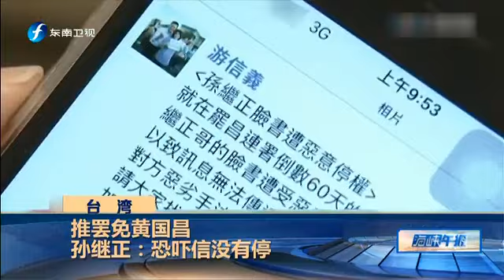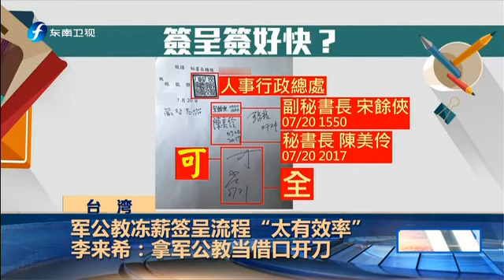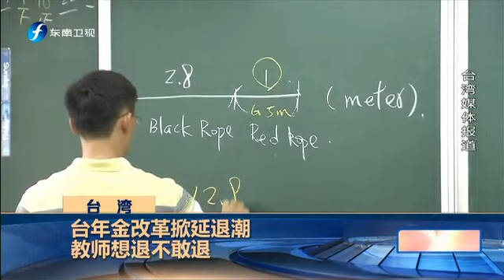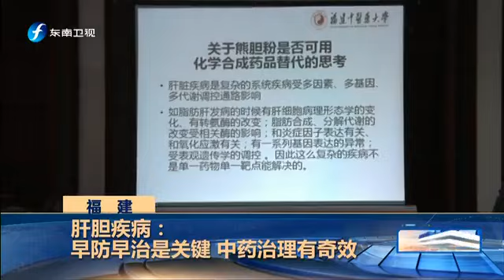《海峡午报》 20170728